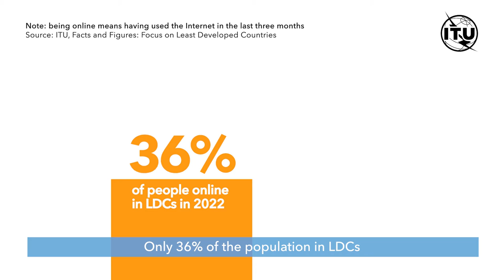Empowering least developed countries through digital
Connectivity is crucial in today's world, but Least Developed Countries (LDCs) face major challenges in achieving it. Discover how ITU responds to the specific challenges and needs of LDCs to enable them to benefit from the emerging global wave of digital technology.